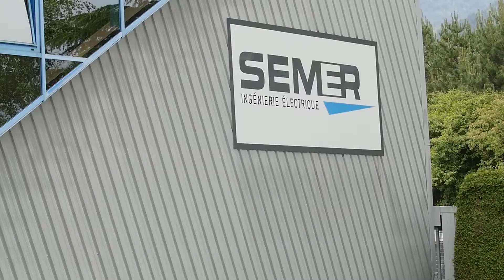40 ans Semer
En 2019, la société Semer, spécialisé en ingénierie électrique principalement destiné aux transports par câble ou pour des besoins ultras sécurisés fête ses 40 ans. Semer possède un rayonnement mondial, et est une fierté pour notre territoire, située au pied du Mont-blanc.